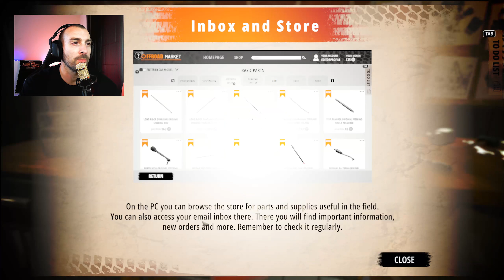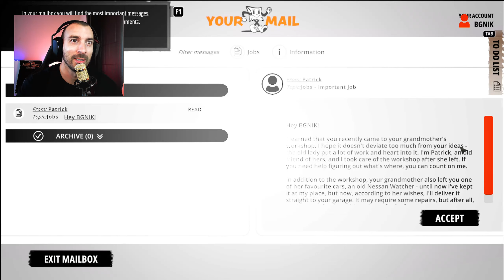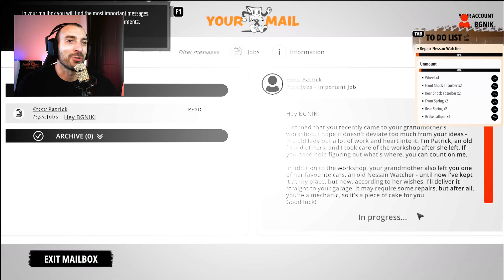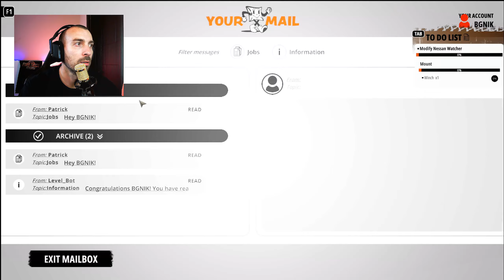*ЧОВЪРКАМ ДЖИПКИ !* #1 OFFROAD MECHANIK SIMULATOR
Вашият дискорд сървър в който може да давате идеи за контента на канала и да задавате въпросите си отностно игрите,които играем: